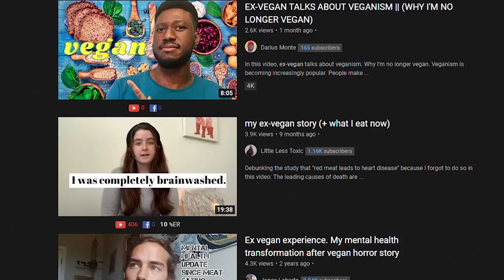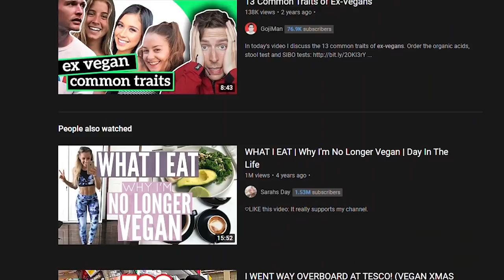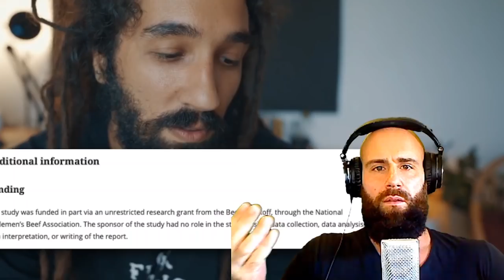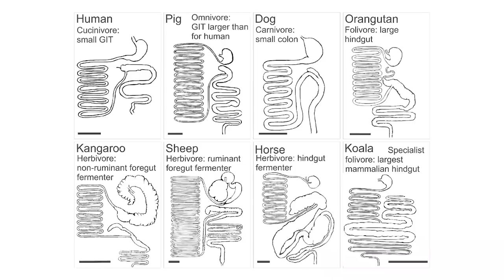Seb Alex : Do You Even Species Specific Diet Brah !??!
Seb Alex is a self-proclaimed Animal Activist that doesn't know the first thing about nutrition. This is nothing new. Vegans eat a plant-based diet that is deficient in Micro Nutrients such as Vitamin A, B12, B6, Carnosine, Carnitine, Choline, DHA, EPA, and much more. The deficiency leads to mental Illness and Seb Alex is a prime example of that. He is caught up in studies instead of understanding that happiness comes from Meat.

ORTHODOXY AND THE KINGDOM OF SATAN :
ORTHODOXY AND THE RELIGION OF THE FUTURE